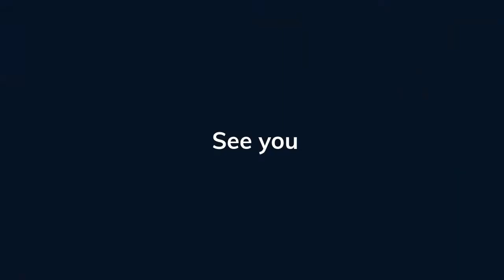Cute and Funny Baby Cat Videos Compilation Super Cute Kittens In The World😘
Cute and Funny Baby Cat Videos Compilation Super Cute Kittens In The World Cute kittens videos compilation 2021😘😘😘